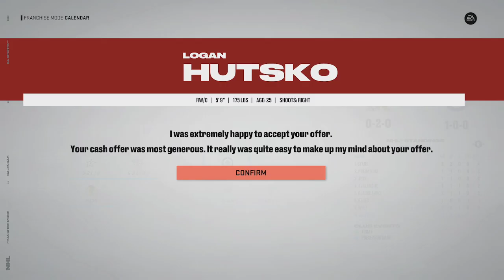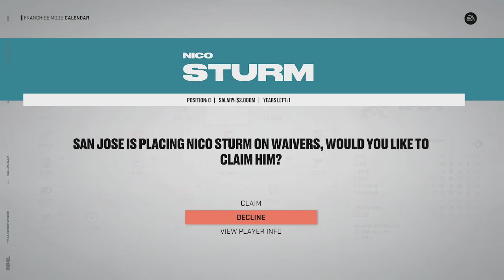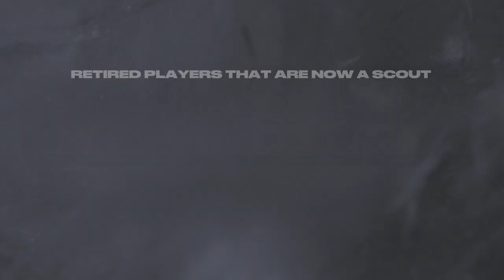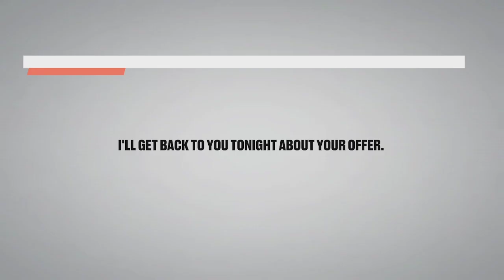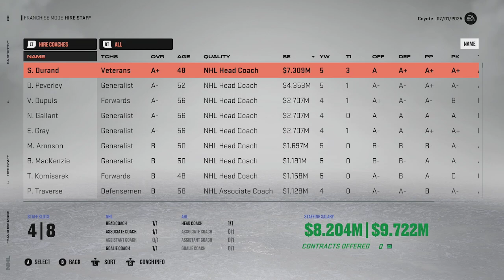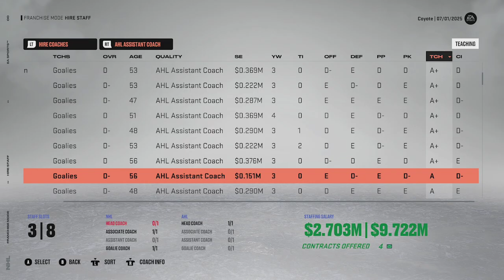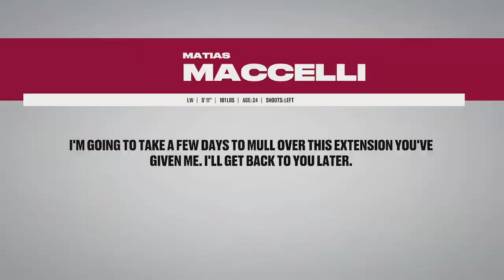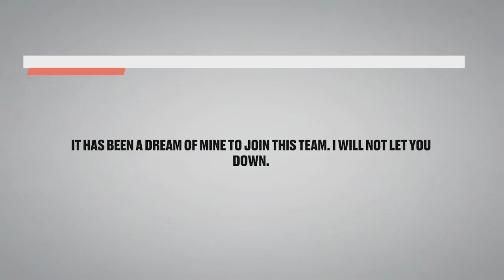Operation Franchise Rescue: Arizona Coyotes Season 3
We are continuing our rebuilding into a Stanley Cup contender once again! Can we go forward in the right direction or do we continue to be in the basement of the NHL?